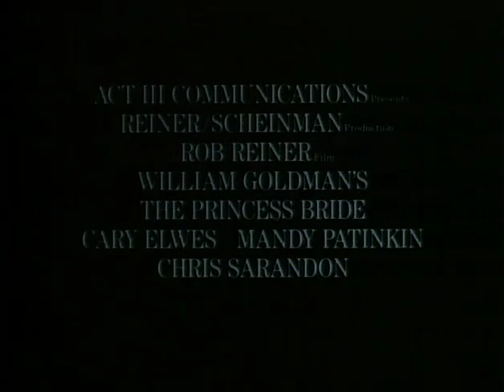The Princess Bride (1987) UK Version Film Trailer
This is one of my favourite movies but for some reason searching Youtube there is only ever the inferior USA trailer for this movie - the filmed bombed at the USA box office for a reason, and it was not due to the film as its perfect in every way, its due to the dreadful trailer. The UK offical Trailer is way better and hence am uploading this simply for it to be on Youtuibe..